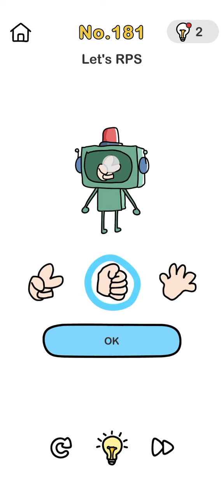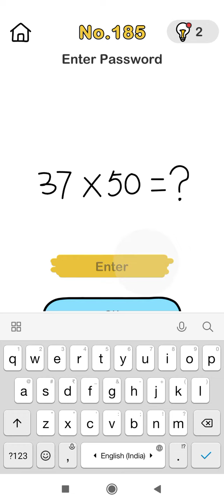Brain out game level 181,182,183,184and185🇮🇳😆😆😆💯🏁😆❤🇮🇳🙏